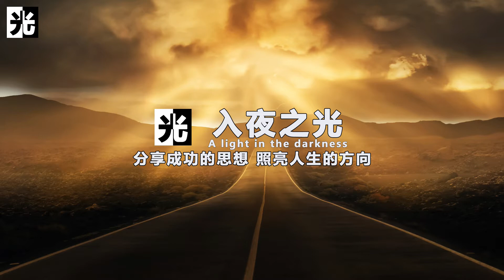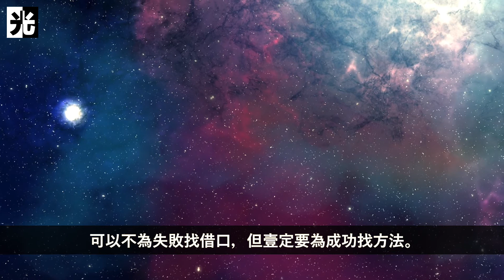瞎努力會毀掉妳自己 - 入夜之光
廢掉壹個人的最好辦法，是讓他瞎努力。
不要用“苦勞”感動自己，
要用“功勞”證明自己。
因為選擇永遠比努力重要。

分享成功的思想 照亮人生的方向